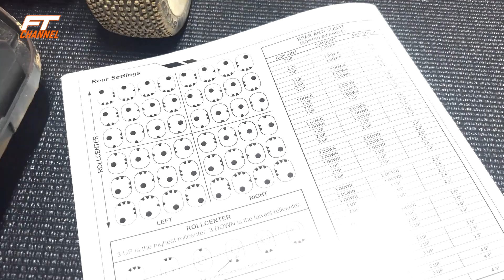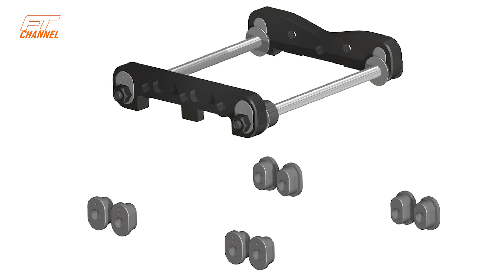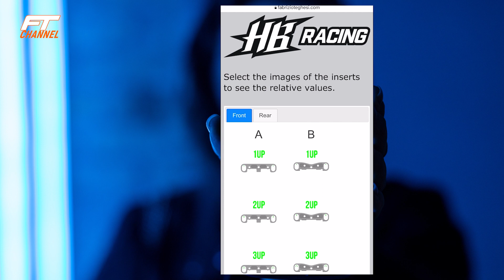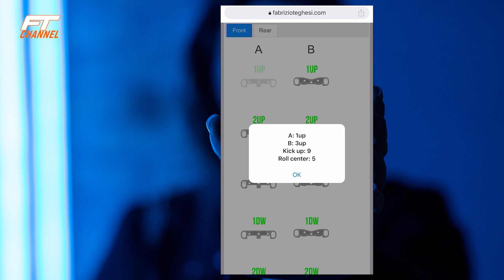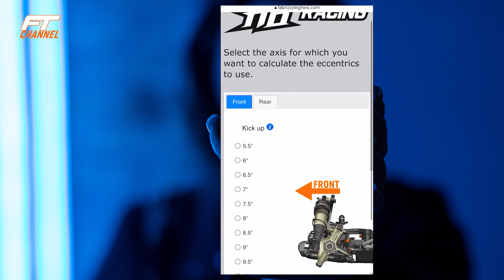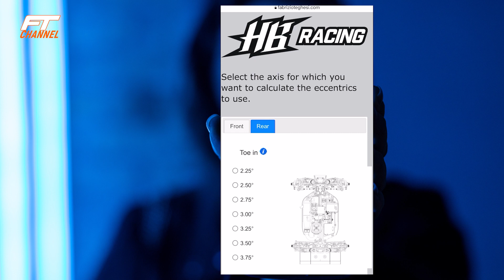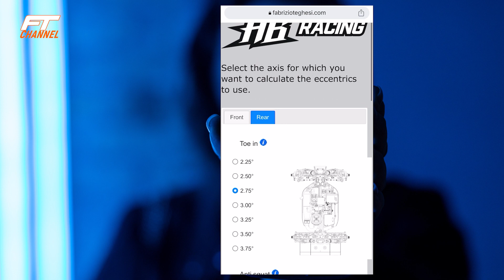The TOOL you needed for the HB-RACING D8 WS [ENG]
In this video, I present to you CHOOSER. What is it? It's a gift that I thought of giving to the entire HB-RACING community around the world. It's a TOOL that can be used on Apple devices (iOS), Android smartphones, tablets, PCs, smartphones, as long as you have an available internet connection. It allows you to immediately understand the configuration you're using on your D8 WORLD SPEC by simply selecting the eccentrics on plates A - B - C - D. In addition to this, you can choose a configuration by selecting the desired angles and parameters, and the app will provide the eccentric settings to use to achieve this configuration. The app is intuitive and easy to use, and it will be enhanced with various technical insights.

I've also created stickers to attach to your toolbox for quicker access to the app. If you meet me at the track, come ask me for one – I'll be happy to give it to you!

🆒Se vuoi il cappello ufficiale FTTech clicca nel link di seguito, ci sono 2 versioni NERO/GRIGIO/NERO o NERO/NERO/BIANCO